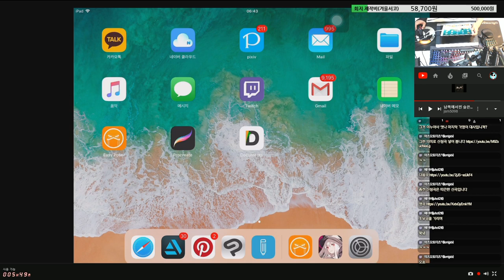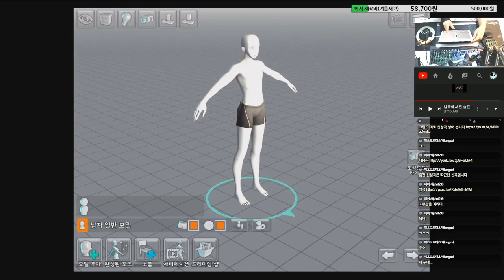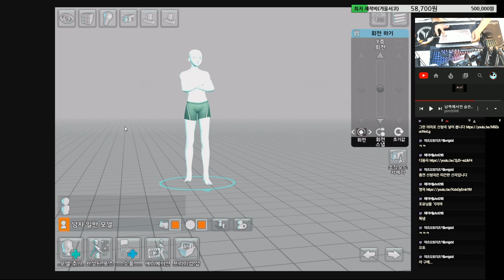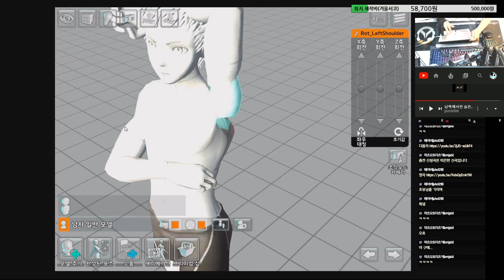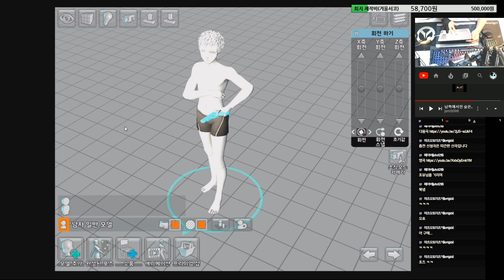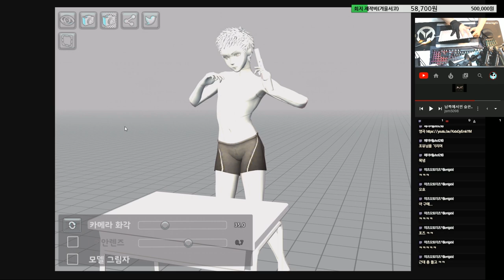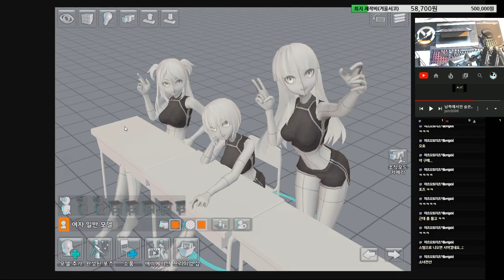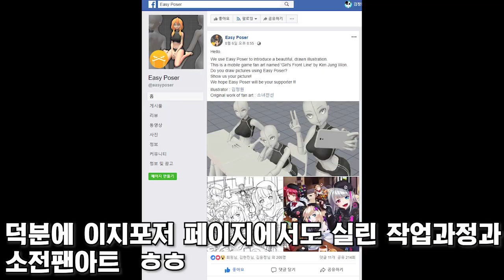연출?구도? 어렵다구요? 이지포저를 소개합니다!